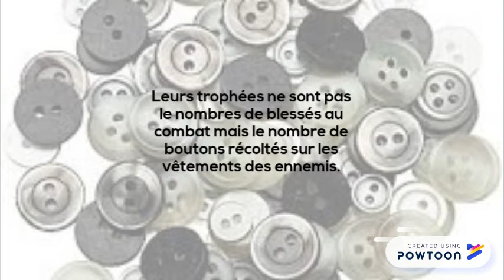Manon Guerre des Boutons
Bande-annonce du roman de Louis Pergaud, La guerre des boutons.-- Created using PowToon -- Free sign up -- Create animated videos and animated presentations for free.  PowToon is a free tool that allows you to develop cool animated clips and animated presentations for your website, office meeting, sales pitch, nonprofit fundraiser, product launch, video resume, or anything else you could use an animated explainer video. PowToon's animation templates help you create animated presentations and animated explainer videos from scratch.  Anyone can produce awesome animations quickly with PowToon, without the cost or hassle other professional animation services require.